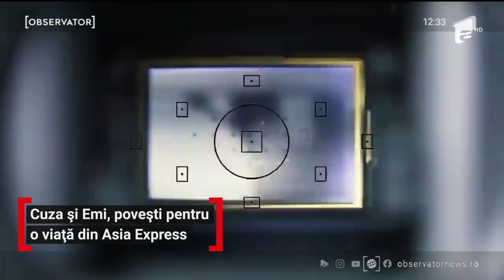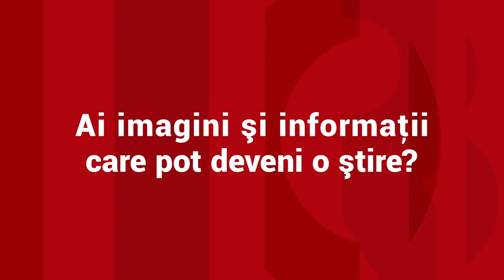Emi și Cuza povestesc despre experiențele din Asia Express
Cei doi au povestit și despre cererea în căsătorie, precum și despre faptul că relația lor de prietenie este mai strânsă acum. Cuza: „Cred că și vrea să evadeze cumva!”